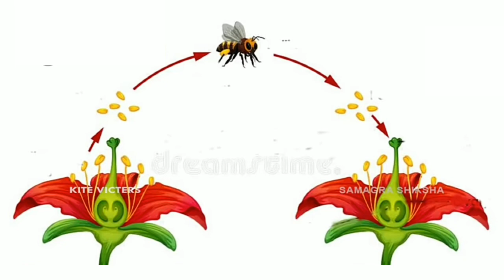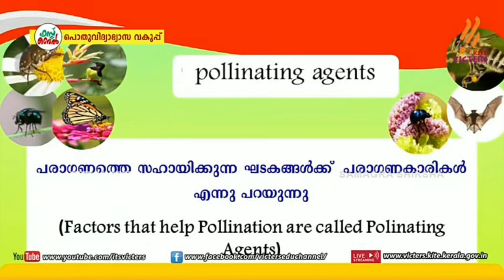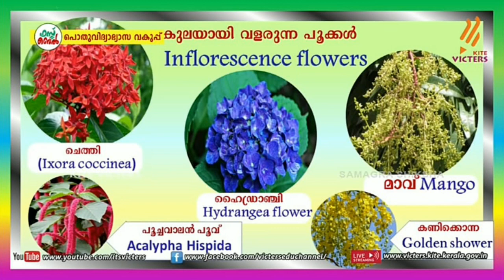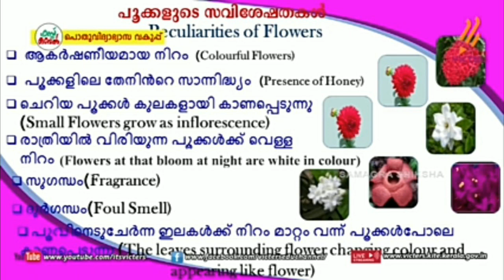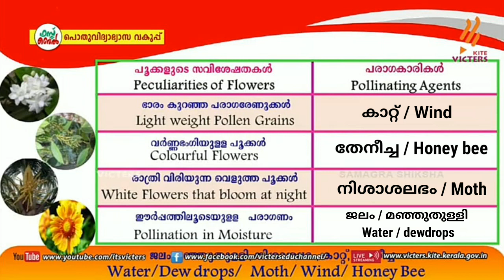Class 6 | Basic Science | Flower to Flower Part 4 | Worksheet | Kite Victers First bell | 06-10-2020